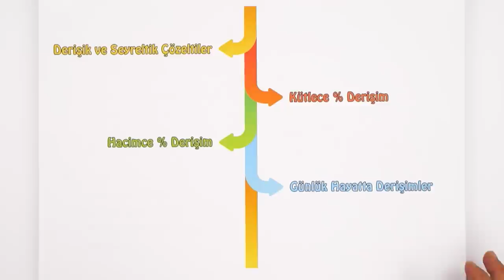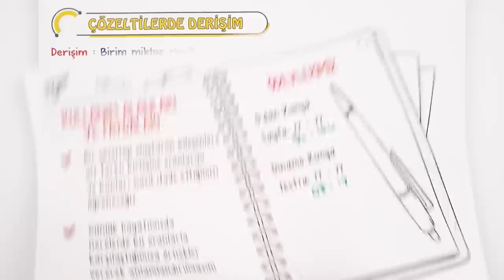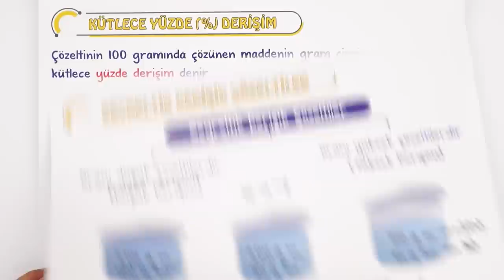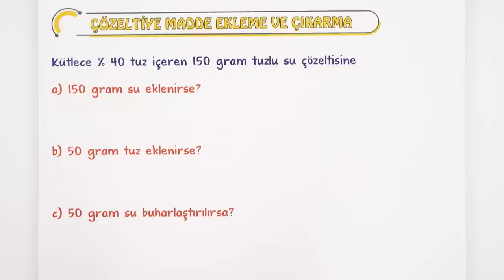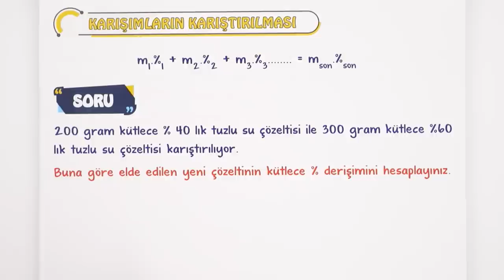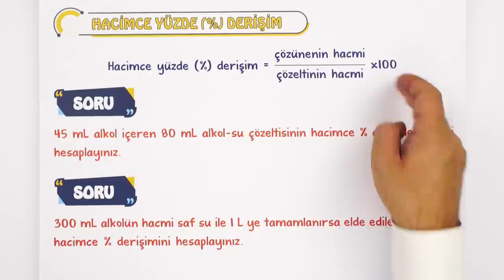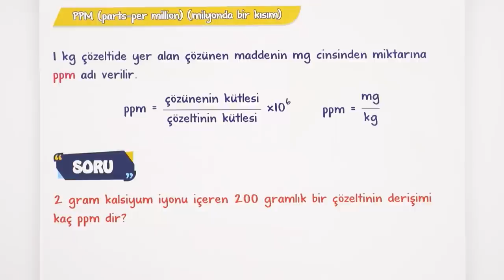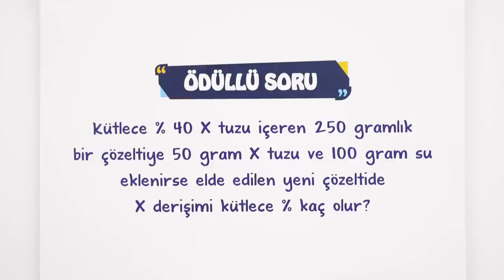Çözeltilerde Derişim | Basit Konu Anlatımı | 10. Sınıf Kimya #2023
Her zaman olduğu gibi canlı yayınlar, konu anlatımları ve soru çözüm videolarıyla, Tonguç yanında! Dersimiz Kimya nın önemli konularından "Çözeltilerde Derişim". Hazırsan öğrenme garantili videomuzla başlıyoruz! 😎